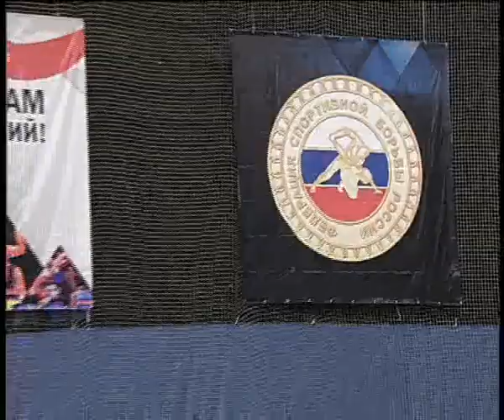Wrestler championchip in Magnitogorsk 4 19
Алексей Челейкин - чемпионат по борьбе в Магнитогорске 4-19, Alexey Cheleykin - Wrestler championchip in Magnitogorsk 4 19